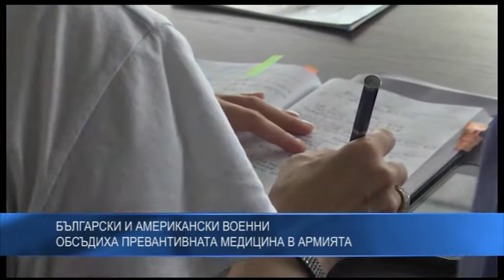Български и американски военни обсъдиха превантивната медицина в армията